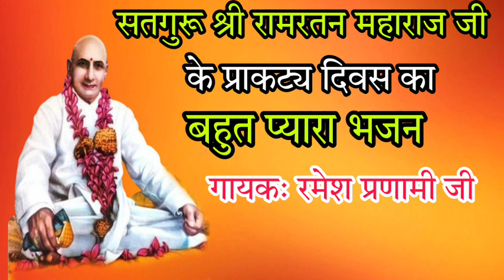सतगुरू का जन्मदिन आया सतगुरू का by remesh Pranami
सतगुरू श्री रामरतन महाराज जी के जन्मोत्सव पर बहुत प्यारा भजन